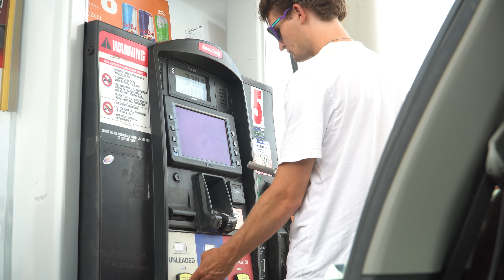Driving 20 hours alone from Wisconsin to New York City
Well, I made it to NYC! Be on the lookout for new videos as often as I can make them. which hopefully is pretty often!